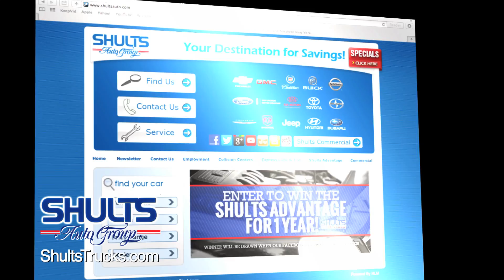Shults Auto - Search For a Truck 2014